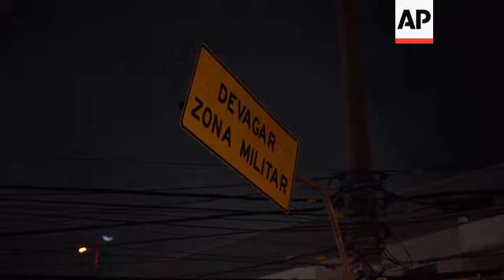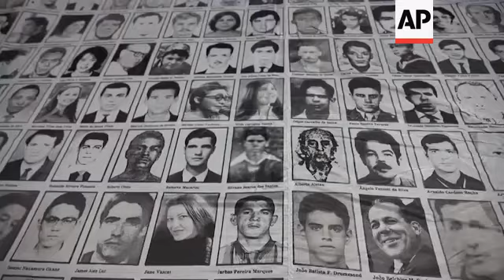Miles protestan contra decisión de Bolsonaro en Brasil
(6 Aug 2019) RESTRICTION SUMMARY:
STORYLINE:
Miles de manifestantes llenaron las calles de Sao Paulo bajo el lema "Dictadura nunca más" para protestar contra la decisión del presidente Jair Bolsonaro de reemplazar a varios miembros de una comisión investigadora de desapariciones políticas.
NAT - Guilherme Boulos, Partido del Socialismo y la Libertad
"Estamos aquí en memoria de una generación que dio sus vidas, que fueron oprimidos, que fueron torturados, para que hoy tengamos el derecho de estar en las calles".
Bolsonaro reemplazó el jueves a varios miembros de una comisión que investiga las desapariciones y homicidios ocurridos durante la dictadura, días después de que lo confrontaron en torno a la participación del Estado en el asesinato de un activista de izquierda.
Bolsonaro ha sido duramente criticado, incluso por sus aliados, después de cuestionar las circunstancias del asesinato de Fernando Santa Cruz, activista de izquierda, durante el régimen militar que estuvo al frente de Brasil de 1964 a 1985.
El 24 de julio la comisión publicó un obituario oficial de Santa Cruz. Estipula que su deceso en 1974 fue "violento, provocado por el Estado brasileño, en un contexto de persecución sistemática y generalizada" contra activistas políticos durante la dictadura.
Unos días después, y sin presentar evidencia, Bolsonaro dijo mientras le cortaban el cabello que Santa Cruz fue asesinado por un "grupo terrorista", Ação Popular.
Bolsonaro, ultraderechista y excapitán del ejército, con frecuencia ha elogiado al régimen militar y ha minimizado los abusos cometidos durante la dictadura.